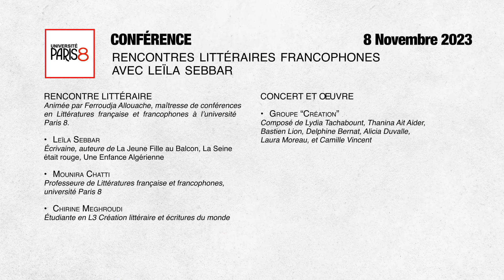RENCONTRES LITTÉRAIRES FRANCOPHONES : Leïla Sebbar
Les étudiant·es de la licence Lettres organisaient le 8 novembre 2023, dans le cadre du cours Rencontres littéraires francophones, une rencontre avec l’écrivaine Leïla Sebbar (auteur d’entre autres, La Jeune fille au balcon, La Seine était rouge, Une Enfance algérienne).

Réalisation vidéo :
Service création audiovisuelle